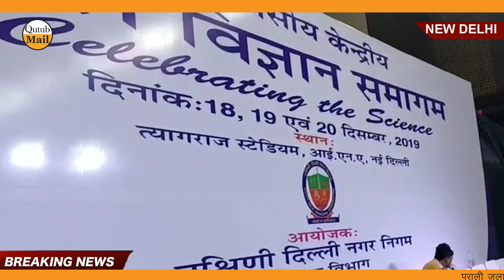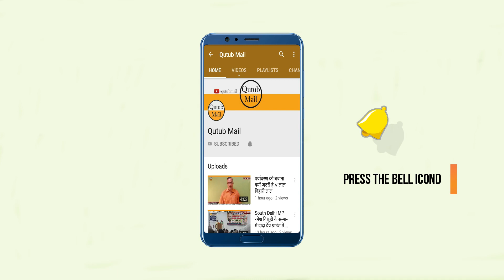SMCD नई पहल व नई सोच के साथ बाल विज्ञान समागम